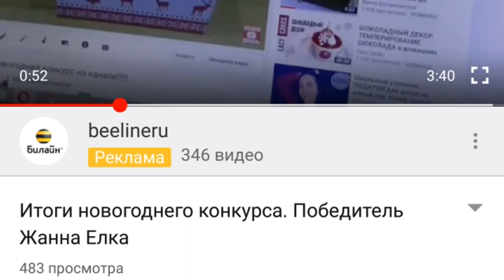Закуска с ананасами и кальмары!Выиграла в конкурсе!Снежная сказка!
Закуска-Консервированные кольца ананаса разрезаем потоньше на них выкладываем сыр с крабовыми палочками потёртые на мелкой терке можно добавить яйца с майонезом в середину оливку сверху укладываем отваренные креветки